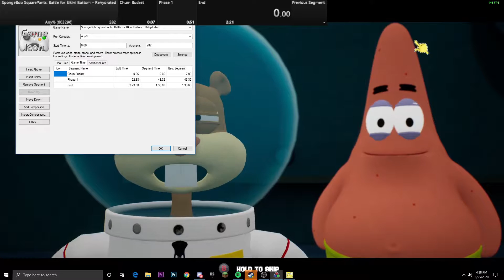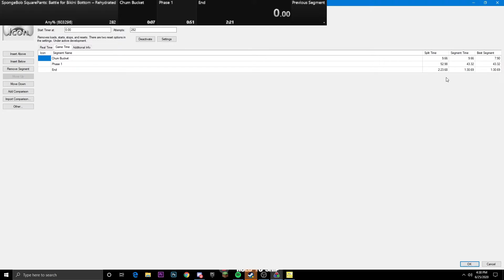BFBB Rehydrated Any% Unrestricted in 2:23.68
I keep lowering my PB and I'm just proud of myself each time I finish a run. I also submitted a run that got verified on the Rehydrated leaderboards which I am super happy about. I'm gonna submit this run too and see if I still last on the top 50 lmao